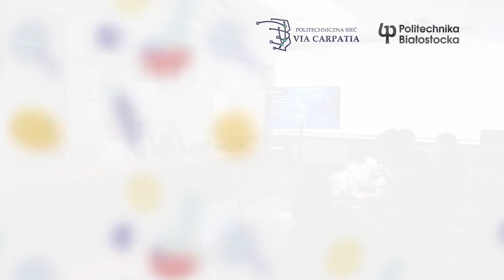„Wschodzący Innowatorzy” w PB Finaliści z ZSM w Białymstoku wymyślili aplikację do wykrywaniu udaru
W finale pierwszej edycji konkursu „Wschodzący Innowatorzy” znalazł się projekt pn. „Przyszłość a wykrywanie udaru”. Stoją za nim uczniowie Zespołu Szkół Mechanicznych im. Św. Józefa w Białymstoku: Kacper Tywonek, Michał Michalczuk, Adrian Mierzwiński. Zespół opracował aplikację NeuroAlert, która pomaga we wczesnym wykrywaniu udaru. Opiekunem zespołu był Artur Woroniecki. Firmą, która zgłosiła takie zadanie w konkursie był Instytut Innowacji i Technologii Politechniki Białostockiej.

Konkurs „Wschodzący Innowatorzy” jest organizowany w ramach „Działania 8. BIZNAK – Rozwijanie i wspieranie aktywności komercjalizacyjnej uczniów szkół ponadpodstawowych”, które polega na wdrożeniu programu wychwytywania talentów praktycznych u uczniów szkół ponadpodstawowych, poprzez zlecanie im rozwiązywania konkretnych problemów technicznych, funkcjonalnych, czy technologicznych zgłaszanych przez przedsiębiorstwa. Konkurs jest realizowany we współpracy ze szkołami ponadpodstawowymi i przedsiębiorstwami z regionu VIA CARPATIA, obejmującego województwa: podlaskie, lubelskie i podkarpackie. Przedsięwzięcie realizują Uczelnie Partnerskie w ramach zadania zleconego Ministra Edukacji i Nauki – „Politechniczna Sieć VIA CARPATIA im. Prezydenta RP Lecha Kaczyńskiego”.

Więcej o laureatach 1. edycji konkursu „Wschodzący Innowatorzy” w Politechnice Białostockiej na